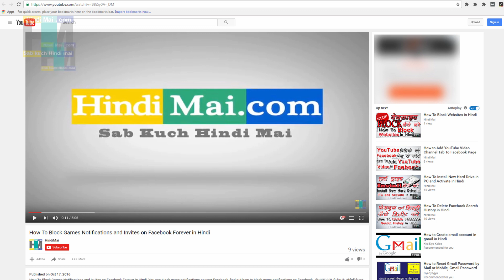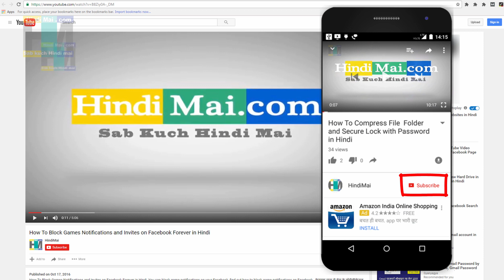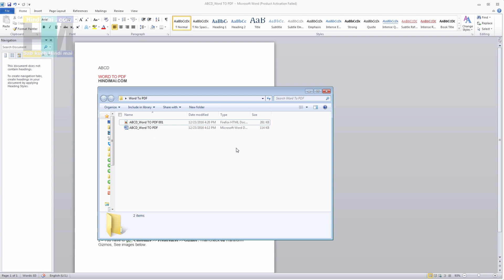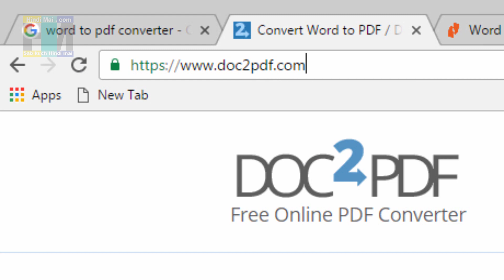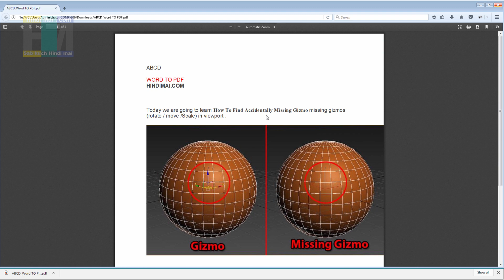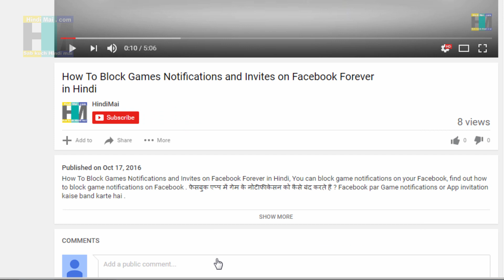How To Convert Word Document File To PDF File in Hindi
How To Convert Word Document File To PDF File in Hindi , convert word file to PDF file , Word File ko PDF me Kaise Convert Kare ( वर्ड फाइल को पीडीऍफ़ में कैसे कन्वर्ट करे )

In this Hindi video you will learn How To Convert Word Document File To PDF File in Hindi, Convert Word Document To PDF File  , Word Document Ko PDF File me Kaise Convert Kare , किसी भी वर्ड डॉक्यूमेंट को पीडीऍफ़ फाइल के कैसे बदले ( कन्वर्ट करे )